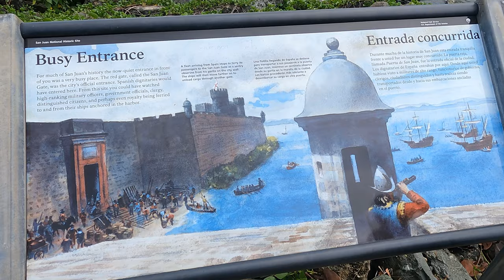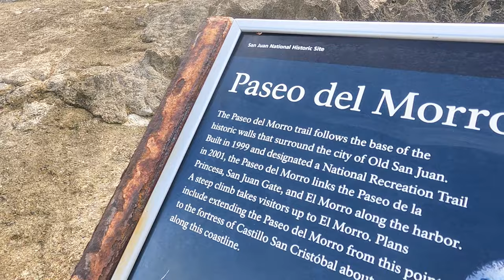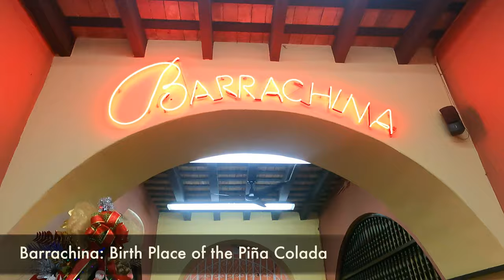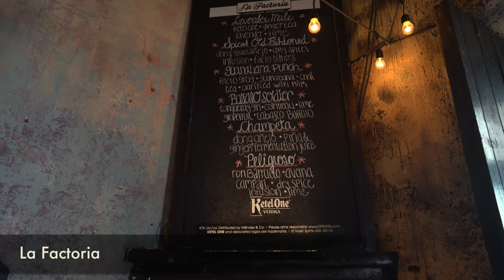Old Town San Juan, Puerto Rico (Exploring the TOP 5 things to do! )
Come along with us as we show you the TOP things to do in San Juan, Puerto Rico!
Travel to Puerto Rico is booming, and we can see why after spending a few days in San Juan.

If you're thinking of visiting Old Town San Juan, Puerto Rico - make sure to watch this video to plan your trip!

In this video, we explore the Top 5 Things to Do in Old Town San Juan

1. Castillo San Felipe del Morro (El Morro Fort)
2. Barrachina, where the Piña Colada was invented
3. La Factoria voted top bar in the world and the location of the "Despacito" music video
4. The Black Puerto Rican Flag mural, 51 Calle San Jose
5. Puerto Rican Flag Door, Calle Imperial, San Juan, 00916, Puerto Rico

We would love nothing more than to hear from you! Looking forward to hearing from you all!

Let’s connect! 👩‍💻

-- The Conscious Dreamers

🎥Video Chapters:

0:00 Intro
0:33 Gate to Old Town San Juan
1:07 Paseo del Morro
1:31 Castillo San Felipe del Morro (El Morro Fort)
2:14 Barrachina
2:59 Calle Imperial
3:49 The Black Puerto Rican Flag mural, 51 Calle San Jose
3:55 La Factoria